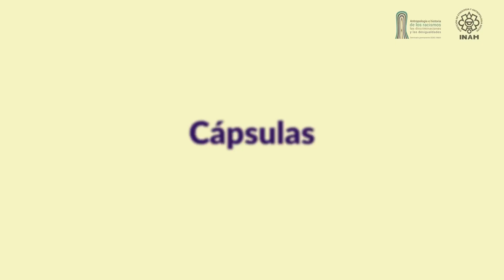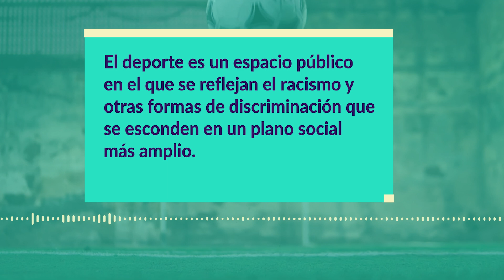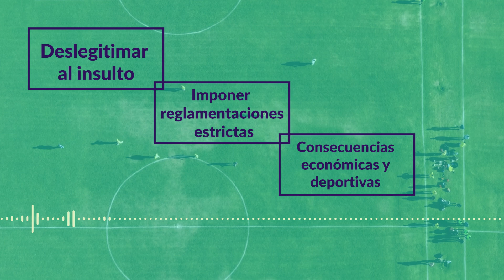Episodio 13. Racismo en el deporte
Episodio 13